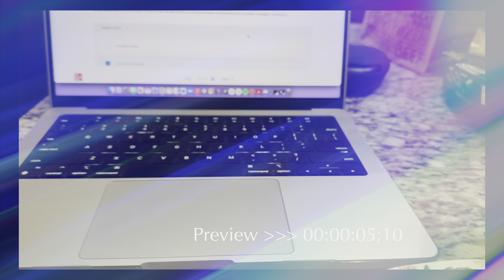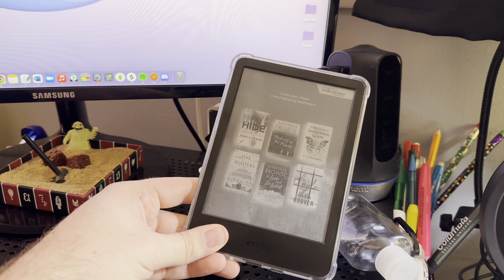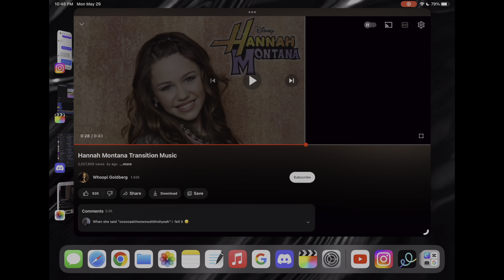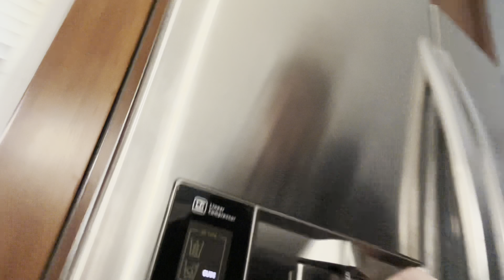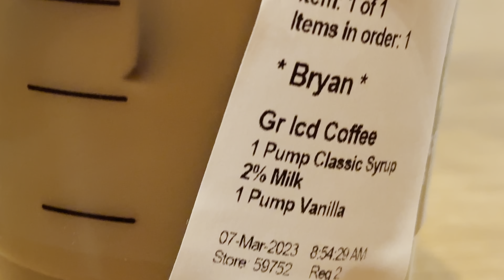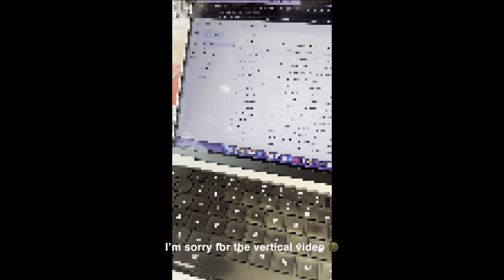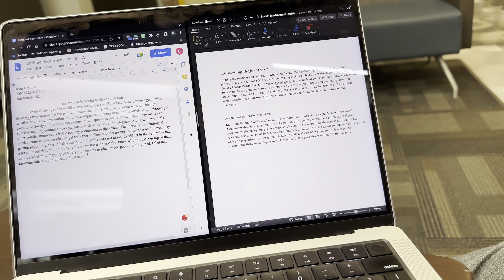COLLEGE VLOG: Commuting, Digital Planning & A Typical Week In The Life Of A College Student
THIS VIDEO IS FROM MARCH LOL FINALLY EDITED IT

Follow me ;)  📱👨🏻‍💻
​⁠@briannlesniak on Instagram & Threads